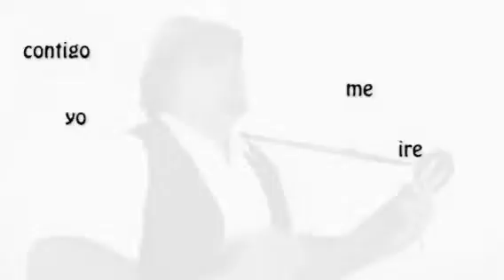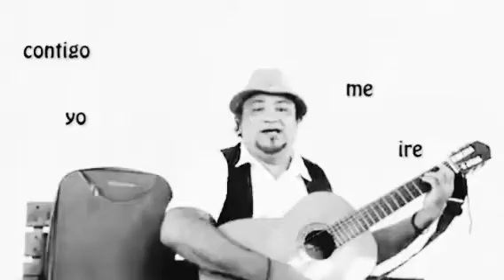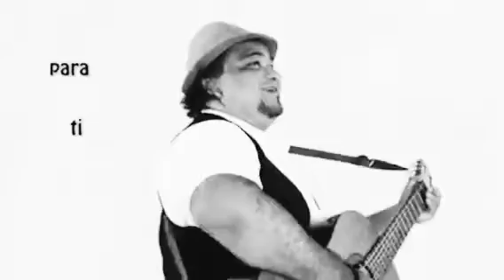Angel Santiago - Volaré (video oficial)